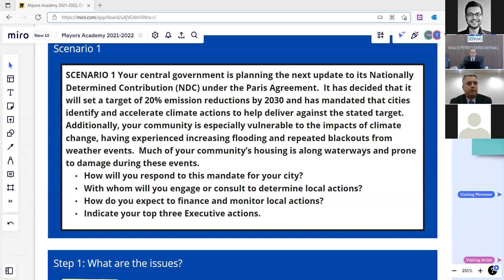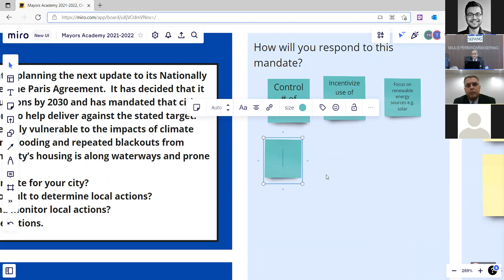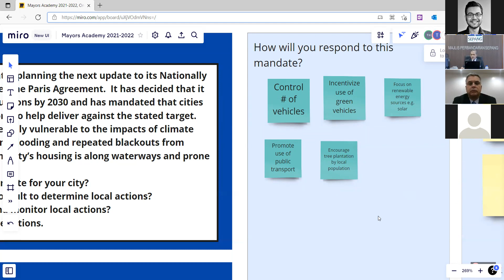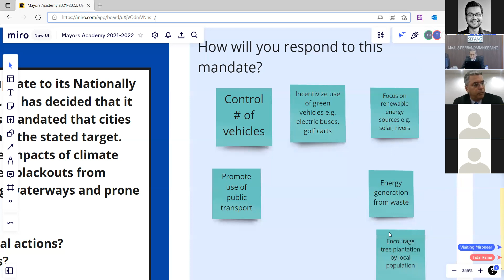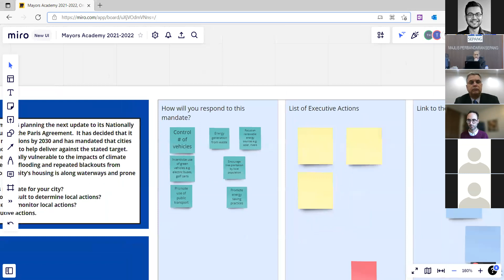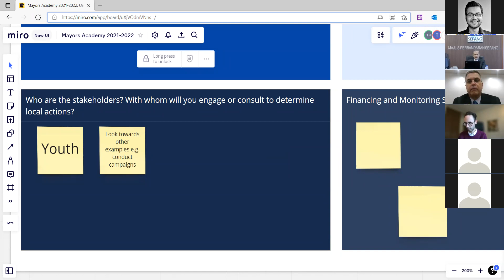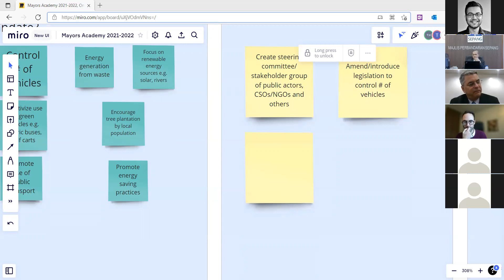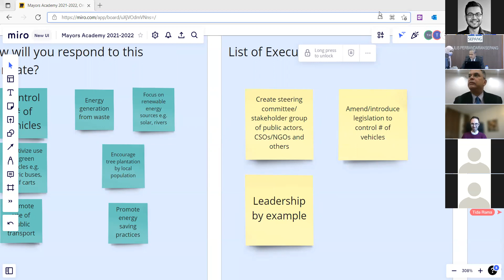[Asia Pacific Mayors Academy 2021-2022] Module 1 (Breakout Session)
This is the recording of Module 1 of the Asia Pacific Mayors Academy 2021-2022, held on 14th December 2021 11:00 - 14:00 Bangkok time